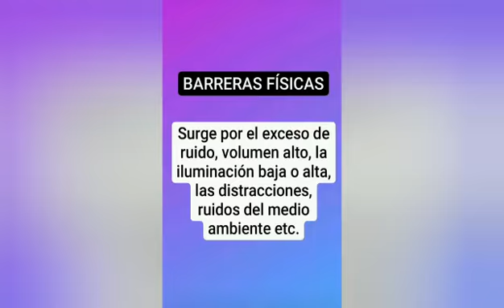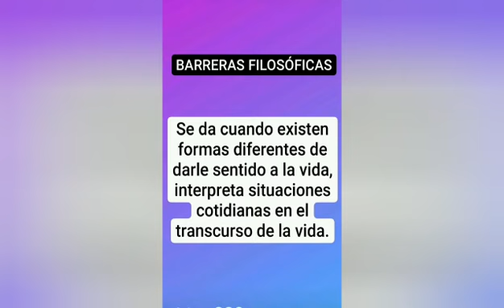BARRERAS DE COMUNICACIÓN